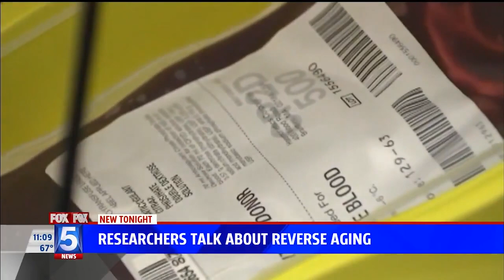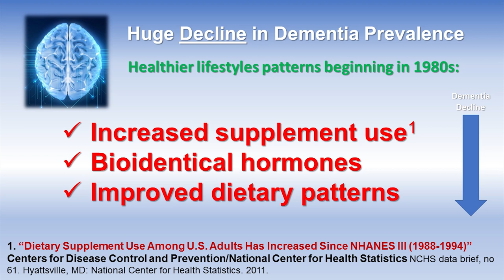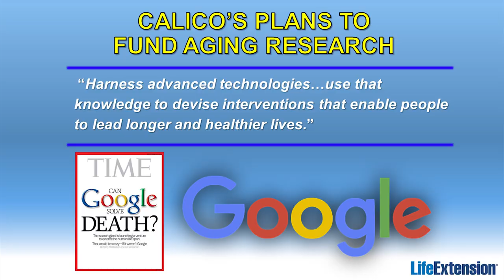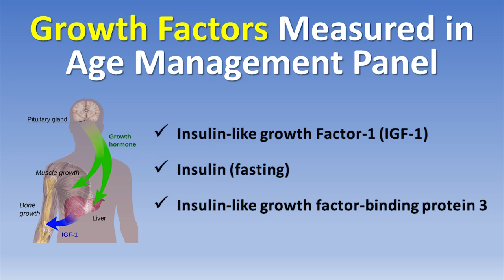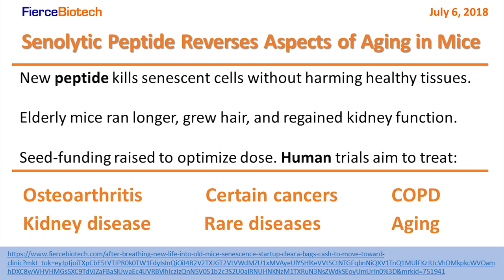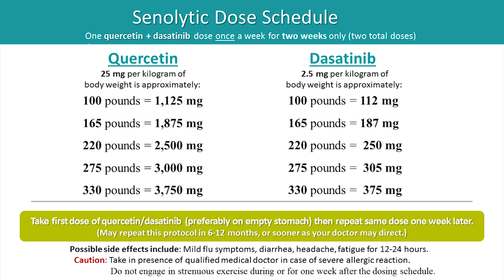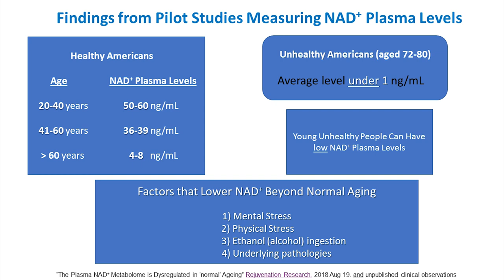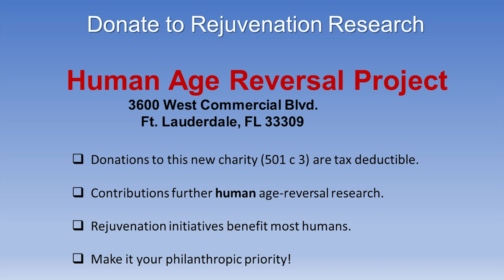Bill Faloon - Keynote at RAADfest 2018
On Sept. 21, 2018, Bill Faloon delivered the keynote speech at RAADfest 2018. He is Life Extension's Director and Co-Founder and is in the forefront of many other essential initiatives and projects, including the Age Reversal Network.
Bill compiled the 1,500 page medical reference book Disease Prevention and Treatment and his latest book Pharmocracy II focusses on How Corrupt Deals and Misguided Medical Regulations Are Bankrupting America—and What to Do About It.
To promote Life Extension’s innovative medical concepts, Bill has been featured in hundreds of media appearances including The Phil Donahue Show, The Joan Rivers Show, Tony Brown’s Journal, ABC News Day One, and Newsweek magazine and the Shalom Show on ABC TV-25 in Palm Beach and other networks.
This 40 minute special was directed by Richard Peritz for show # 1066  BIU